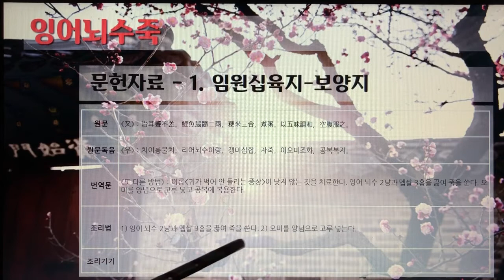[촬영] 한국의 전통죽(Korea Traditional Porridge) - 187. 잉어뇌수죽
1개 레시피를 1개 영상으로 만들었습니다.